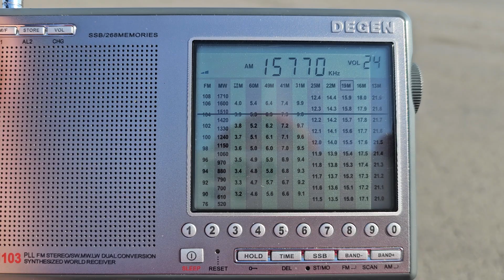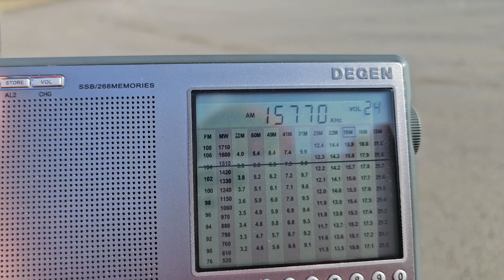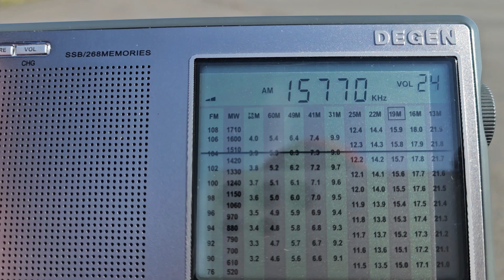15770 кгц. WRMI USA